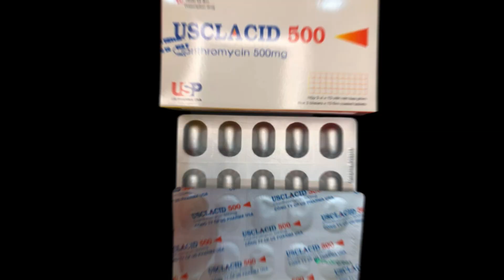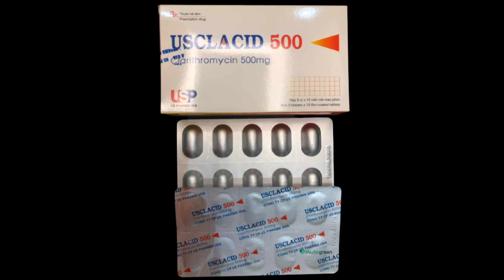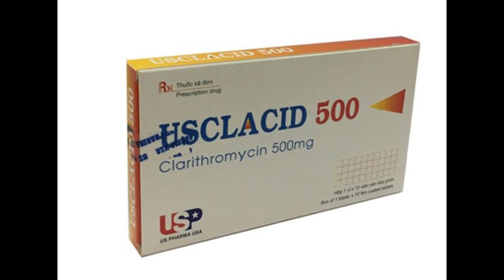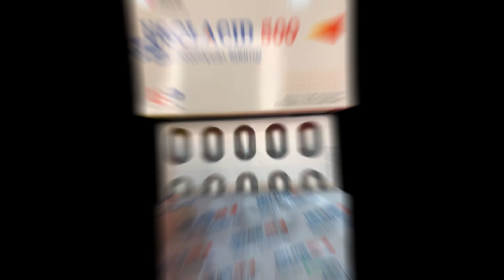USclacid 500 USP - Thuốc điều trị viêm phế quản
Công dụng
Viêm amiđan, viêm tai giữa, viêm xoang cấp, viêm phế quản mạn có đợt cấp, da & mô mềm.
Viêm phổi do Mycoplasma pneumoniae & Legionella, bạch hầu, giai đoạn đầu của ho gà, nhiễm khuẩn cơ hội do Mycobacterium.
Phối hợp để tiệt trừ Helicobacter pylori trong loét dạ dày tá tràng.